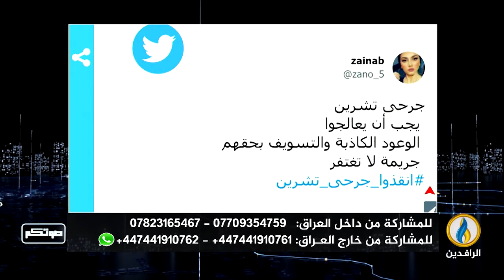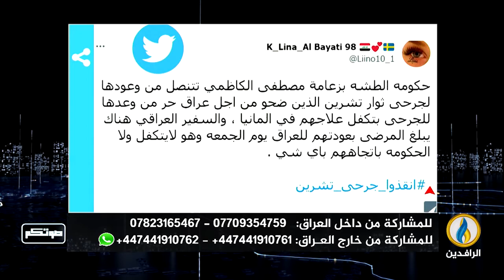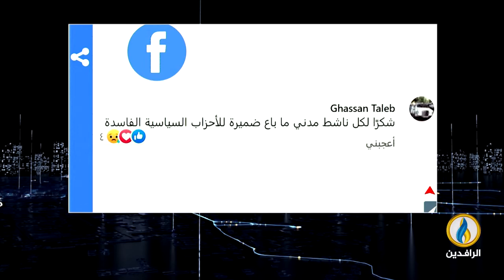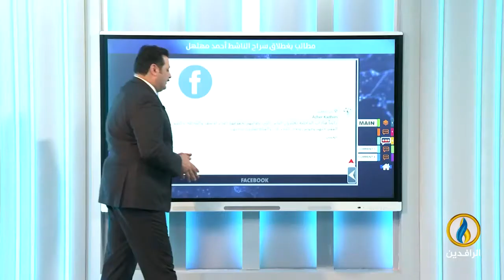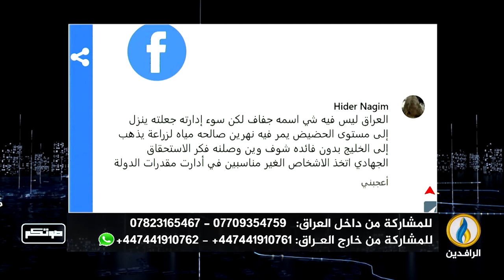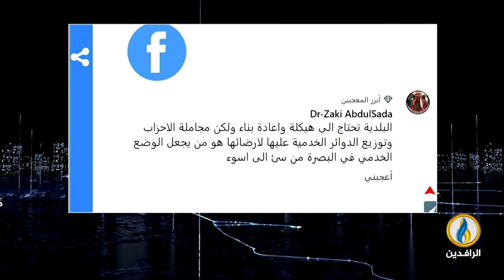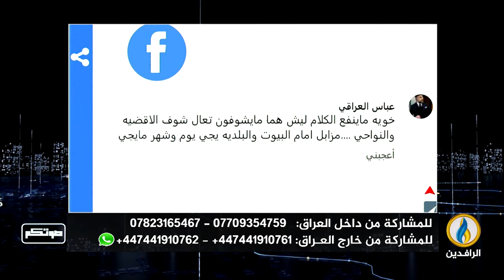صوتكم | 10 - 7 - 2022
تقديم:
افل الصقر